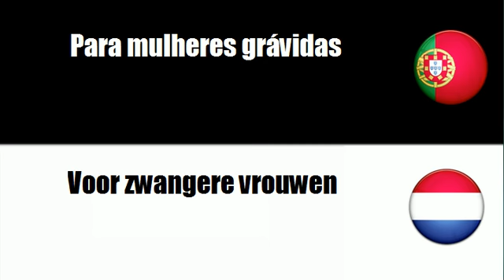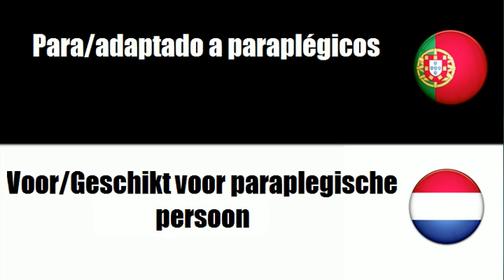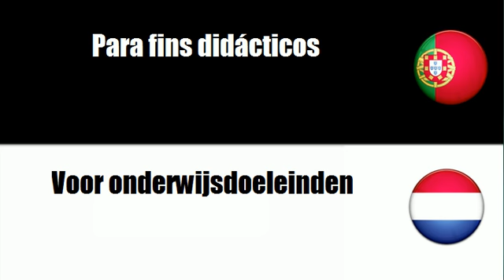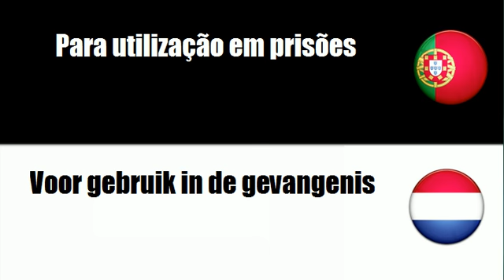Português+Holandês = Para bebé